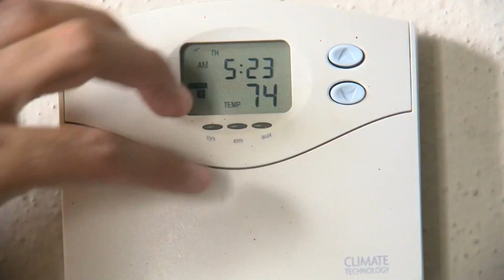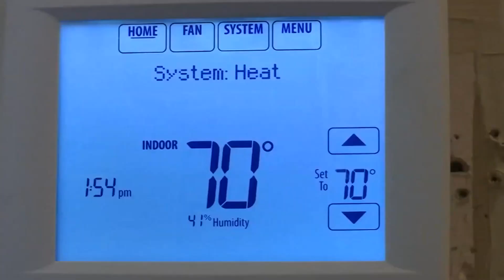ERCOT issues second weather watch in a month as Texas braces for record-breaking heatwave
ERCOT has put out yet another weather watch, as temps continue to rise.